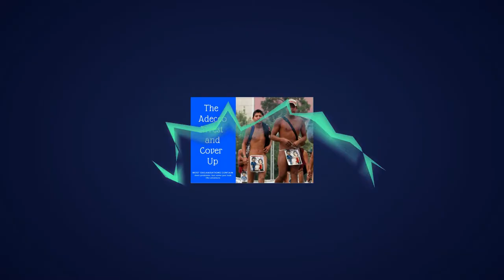The Adecco Arrest & Cover Up New Clothing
Adecco's hashtag on twitter has been owned since 2015. New clothing range has been made to increase exposure of the cover up. Join in today on Twitter and Instagram to help and by helping you may win yourself exclusive clothing.